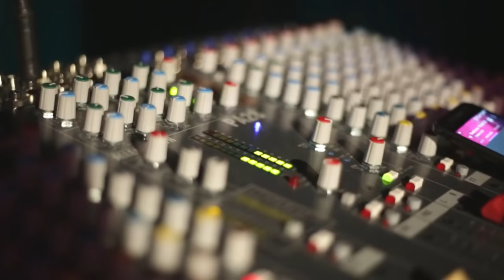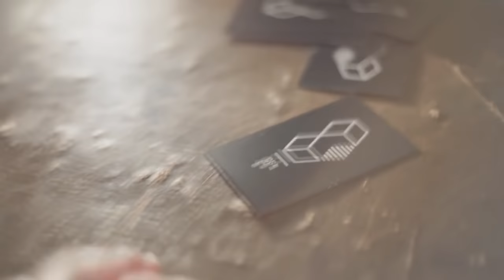Art Lover Ground - The International Hub for Artists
Would you like to perform live or exhibit your work in one of the coolest locations in London/Barcelona?

Federica Desantis - Founder/Art Director - London/Barcelona
Marianna Cardenio - Project Manager/Art Director - London